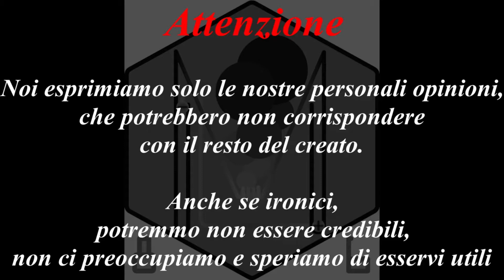El PURO, il sigaro senza pretese..by TNT Vape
Sigaro storico. Aroma Organico TABACCOSO che non stanca mai!!  Liquido Tabaccoso, Aroma di Sigaro cubano che mi ha un po deluso, anche se, riconosco la fattura. Semplice, sincero. Linea AROMI ORGANICI 100percento naturali

Noi di LMsvapo86 ringraziamo tutti !!!

Sosteneteci, e commentate.
lmsvapo86 (lm86)

Le considerazioni sono nostre personali, ognuno è libero di pensarla come vuole, dato che molte cose sono soggettive!!

In fine vi ringraziamo di nuovo, ci impegneremo a darvi ''sempre'' o quando possibile contenuti nuovi periodici.